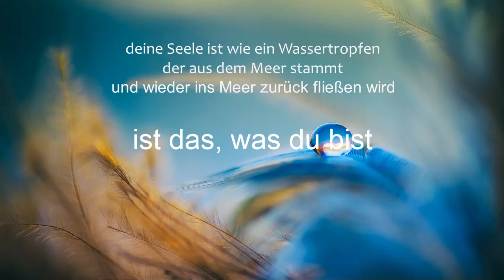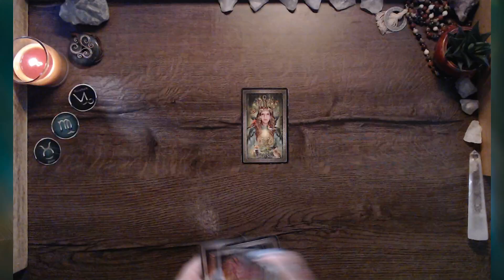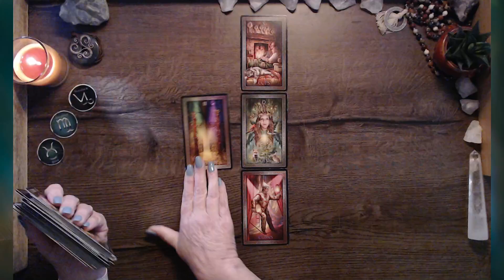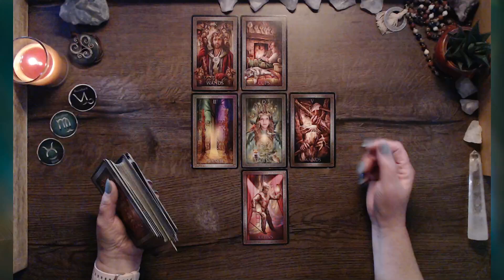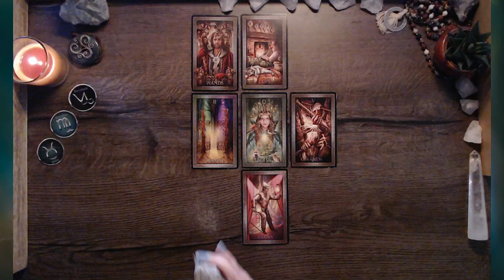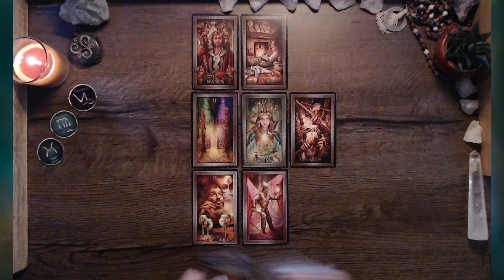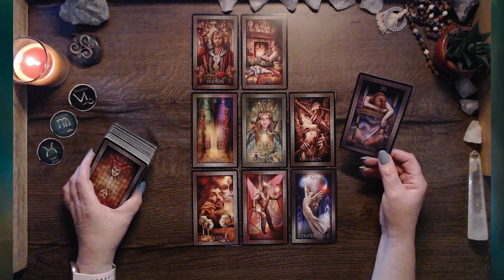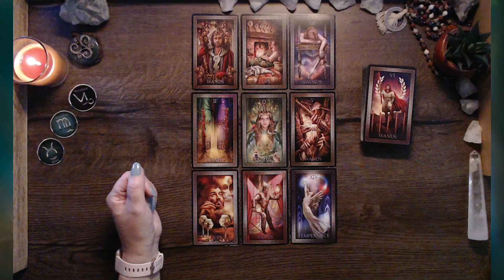Achte dich und deinen Wert | Erdzeichen | NeuMond | Tarot | Orakel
Der Neumond öffnet den Raum, einen neuen Samen in die Welt und in dein Leben zu geben. In dieser tiefsten Dunkelheit kannst du ein Licht in dir erkennen.

Spürst du dich in diesem Reading? Dann erlaube dir noch tiefer zu gehen. Hier findest du die Fortsetzung :

💐 HAPPY-BIRTHDAY-READING 💐 Hier schaue ich energetisch und mit dem Tarot auf deinen Geburtstag. Wir schauen auf die Highlights, das Geschenk und darauf, wie sich dein Licht nun ausdehnen möchte.
- Sacred Destiny - Orakel zur Heiligen Bestimmung von Denise Linn
- Golden Tarot von Kat Black
- Influence of the Angels Tarot von Jody Boginski Barbessi